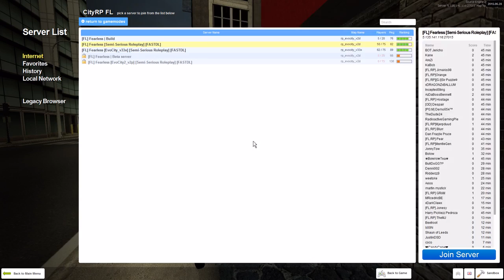I FOUND A MIC!